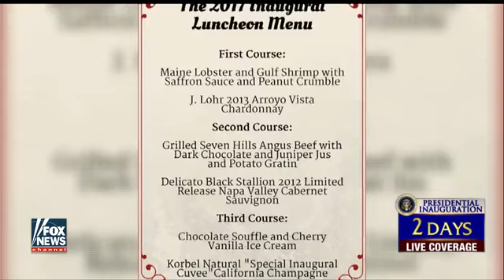List of Democrats boycotting inauguration grows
FOLLOW US LIVE NOW !! MAGA, LOCKHERUP, DonaldTrump, trump, Hillary, lockherup, @realdonaldtrump, drain the swamp, .

The Trump transition team is having a hard time attracting people to attend his inauguration, so he is trying to recruit supporters by posting a video on Facebook .

Thanks for ing! 3 days until the Presidential Inauguration ( Donald J. Trump) Friday January 20, 2017 (1/20/2017)